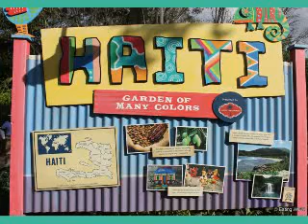HAITI COMPAS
mixed by dj vaneck